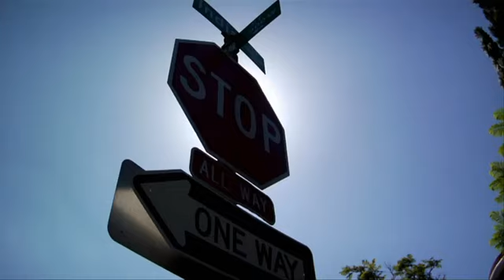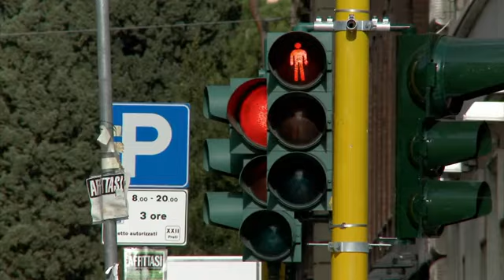Un mondo inaspettato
Programma MEDIASET - Un mondo perfetto: Un mondo inaspettato - Ep. 5

Vincenzo Venuto ci fa scoprire l'importanza delle forme e dei colori nella vita delle creature dei mari tropicali.